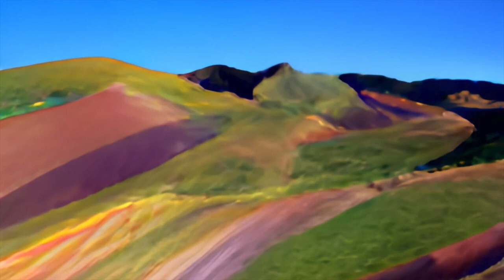INVETERATE FIGHTER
Hola amigos/as!!. Os dejo esta tema deseándoos unas felices fiestas.. Es la tercera canción que compongo con temática telúrica , y en este caso, aprovechando la IA, todos los paisajes que veis en este vídeo no existen, pero bien podrían verse en cualquier lugar de nuestra geografía. Espero que esta canción os aporte paz y amor.
Hello Friends!!  I leave this theme wishing you happy holidays. It is the third song that I compose with a telluric theme, and in this case, taking advantage of the AI, all the landscapes that you see in this video do not exist, but they could well be seen anywhere in our geography .  I hope this song brings you peace and love.